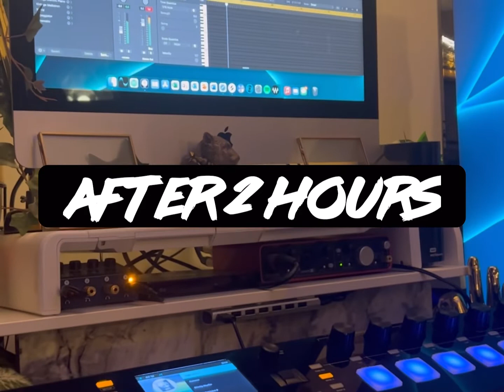MusicDiary (UK live)